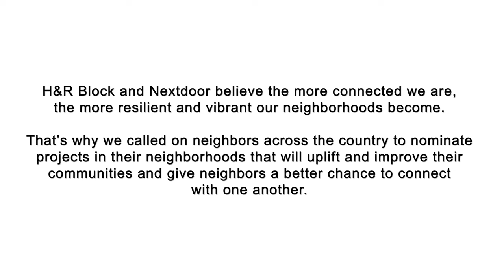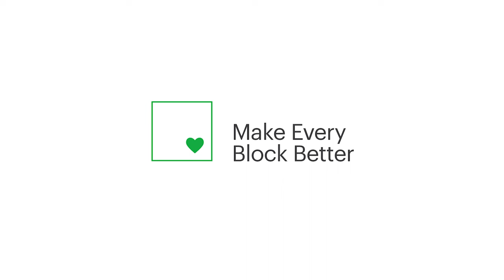Make Every Block Better | Community Mural | H&R Block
H&R Block and Nextdoor have worked together to connect neighborhoods and give people a chance to connect with one another.

A mural was created in Seattle's Ballard neighborhood. Artists and volunteer members participated to help spread positivity with their artwork. It gave people a creative outlet and a chance to show the importance of cooperation in a thriving community.

*Learn more about H&R Block's mission to Make Every Block Better